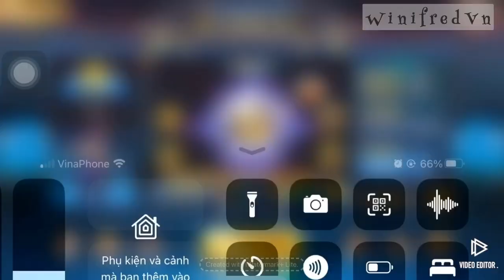Mèo đến rồi !!!